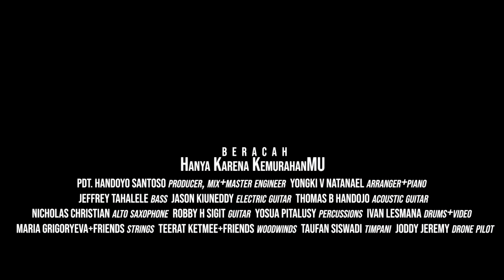Hanya Karena KemurahanMU - Beracah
-Doa Pencurahan Roh Kudus (Doa 10 Hari) 2022-
Semua hanya oleh kemurahanNya, meyakini dengan sepenuh hati;
Dia yang memulai, Dia akan terus menyertai hingga berdiri baitNya yang suci.
Terpujilah Allah kita yang Maha Tinggi, Allah Perkasa yang karyaNya dahsyat dan ajaib.